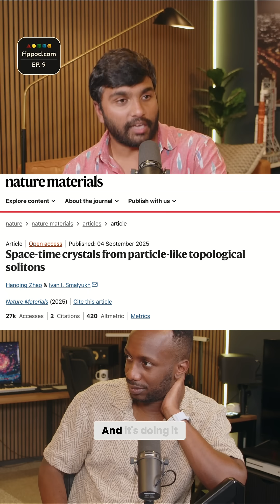UC Boulder's AMO Magic: Nobel Prizes & Cutting-Edge Research!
UC Boulder's AMO department, a world leader, has created time crystals in a classical system at room temperature. See how they break time symmetry without quantum weirdness, visible to the naked eye. This breakthrough offers LK99 vibes, but is for real.